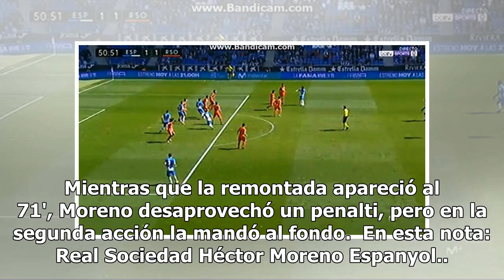Amargo regreso, Héctor Moreno y la Real caen ante el Espanyol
Barcelona, España.- La Real Sociedad sigue teniendo una temporada intermitente, y ahora tras comenzar ganando, el Espanyol remontó y se llevó la victoria por 2-1 en duelo correspondiente a la Jornada 28 de la Liga de España. El mexicano Héctor Moreno jugó todo el compromiso. El cuadro Txuri-Urdin ma...